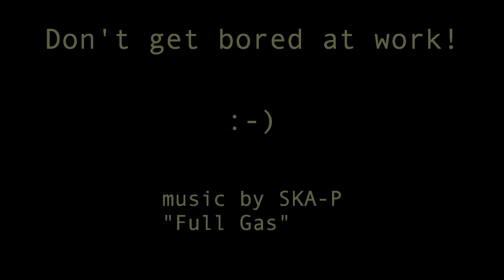Tea break at work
Few ideas how to use tea break at work ;)